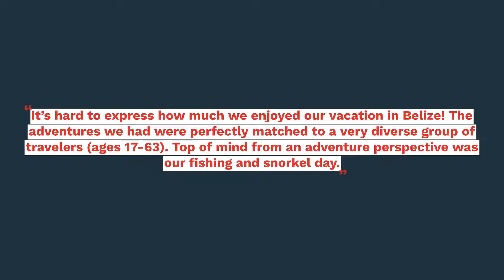Testimonial Mary A 1080p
See what our happy clients are saying about us!